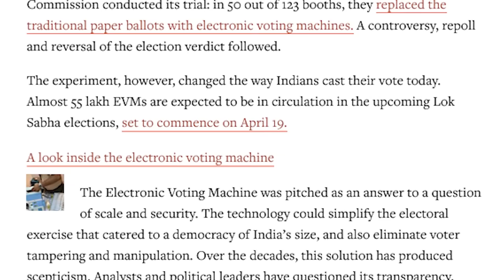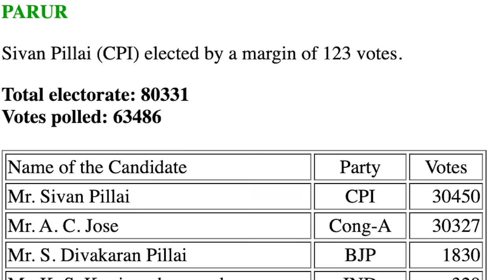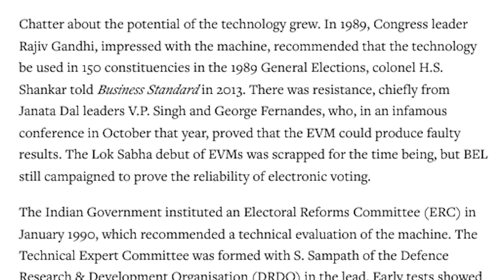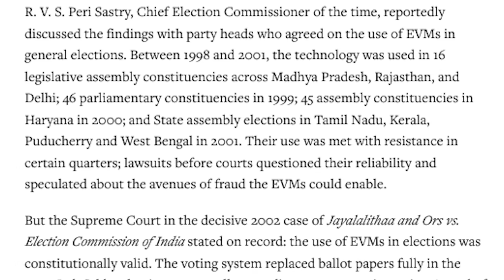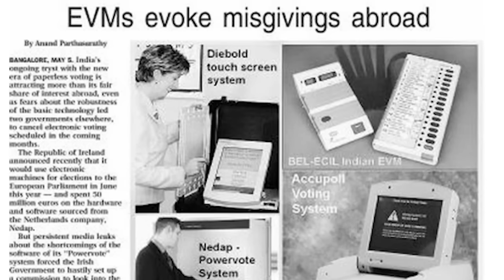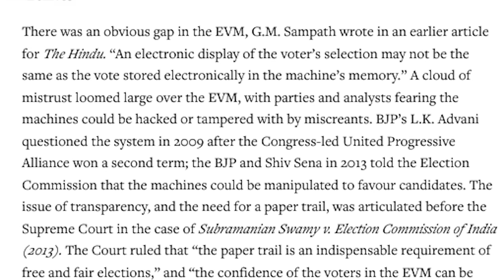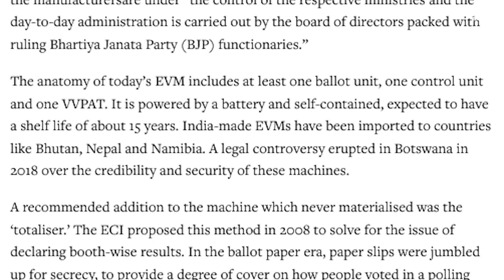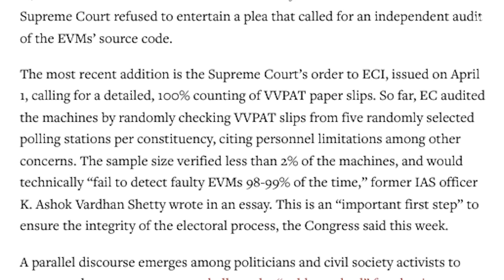EVM ആദ്യം പരീക്ഷിച്ചത് കേരളത്തിൽ- പറവൂരിൽ | Malayalam News | Sunitha Devadas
In 1982, the township of Paravur caught national media attention. The Kerala constituency, heading to routine Assembly polls, was picked to experiment with a novel, more efficient way of voting.
Paravur had a reputation for conducting peaceful elections, and here, the Election Commission conducted its trial: in 50 out of 123 booths, they replaced the traditional paper ballots with electronic voting machines. A controversy, repoll and reversal of the election verdict followed.